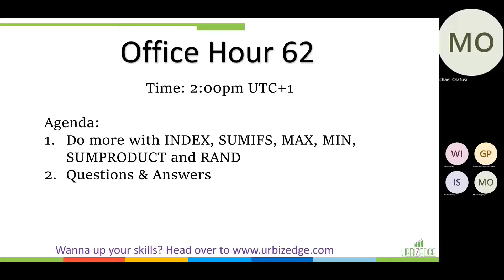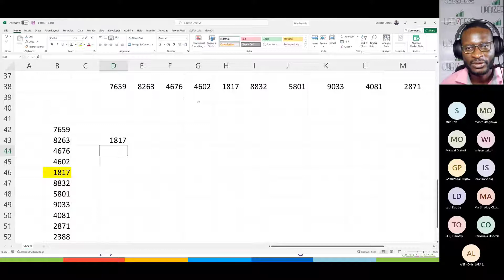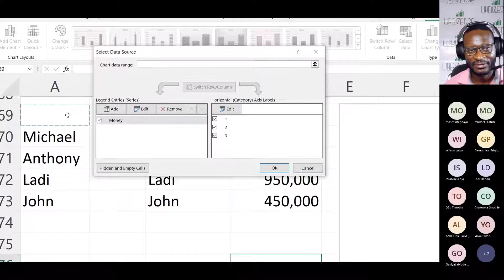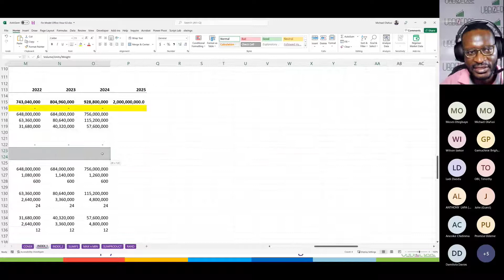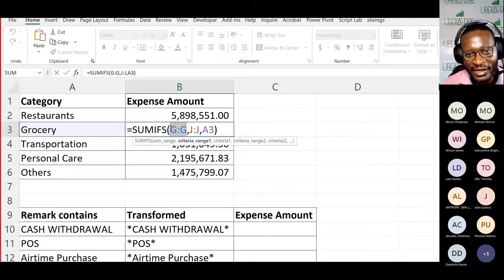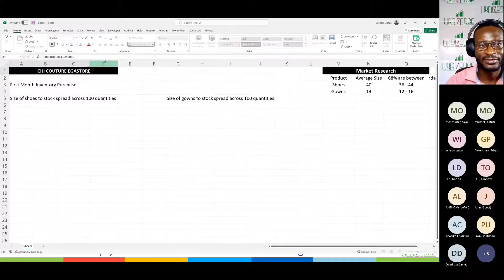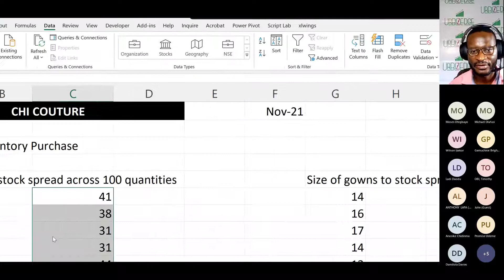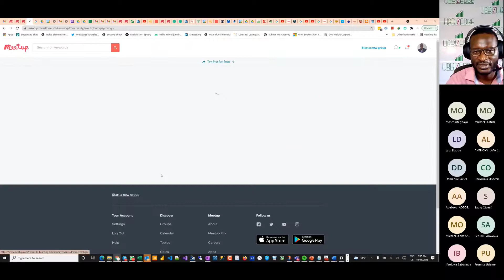Financial Modeling Office Hour 62: Do more with INDEX, SUMIFS, MAX, MIN, SUMPRODUCT and RAND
Details
Agenda:
1. Do more with INDEX, SUMIFS, MAX, MIN, SUMPRODUCT and RAND
2. Plenty Q&A

Profile:
Michael Olafusi is a Financial Modeler and Business Data Analysis specialist. He is a certified Advanced Financial Modeler (AFM), a chartered stockbroker in Nigeria and member of UK CISI. He is a 7x Microsoft MVP (most valuable professional). It is the highest recognition in the Microsoft gives an industry expert. He is also a Microsoft Certified Trainer with MCSA BI Reporting, MOS Excel 2013 and MOS Excel 2010 Expert professional certifications. Prior to becoming a full-time consultant, he worked as the Service Delivery Manager for 21st Century Technologies, Business and MIS analyst for Comviva – Airtel Africa CRBT Operations, and as a BSS Engineer for Nokia Siemens Networks.

He has been trading stocks since 2006 and actively participate in the Nigerian and US stocks market. He has built tools around the financial markets and has worked on an return driver model for a foreign hedge fund using Bloomberg Terminal APIs, Excel VBA and stochastic models. He has done several financial and data analysis projects/trainings for Telecommunications companies, Oil and Gas companies, FMCG companies, Financial Services companies, Health Services companies, Aviation companies and NGOs across the globe.

Michael is a professional speaker and trainer. He has a Master in Financial Engineering (MScFE) from WQU, an MBA from University of Nicosia, Cyprus, a B.Eng in Electrical Electronics from Federal University of Technology Akure and a Diploma in Stress Management from Stonebridge Associated Colleges, UK.

He is addicted to business/financial data analysis and enterprise solutions development. He is the developer of the Nigerian Market Data office app for analysing Nigerian financial markets, and Power BI stocks analysis dashboard. He manages a comprehensive app on Nigeria stocks and macro-economic data analysis He enjoys swimming, biking, reading and already published three books – a novel, a bestselling book on Microsoft Excel for busy professionals and another bestseller on Business Intelligence with management dashboards via Power BI.

See you in the online live class session!